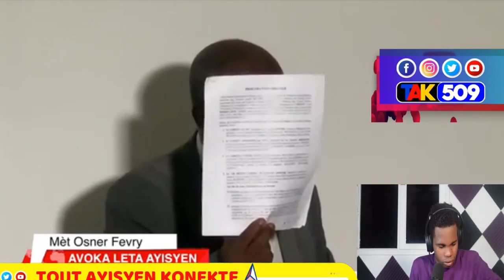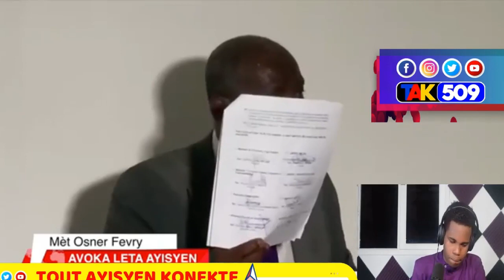DOSYE P .JOVENEL La Fini Vre, PM ARIEL Bay DIMITRI VORBE PEYI a, MARTINE MOISE Sèmante Lap Vanje